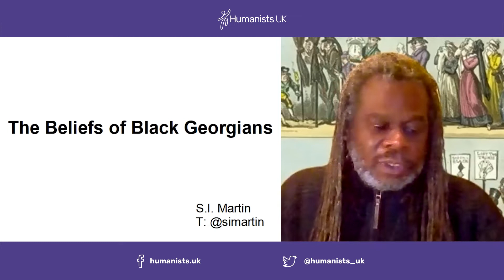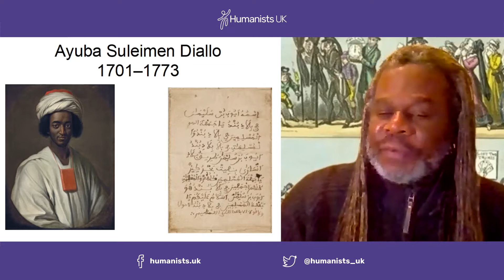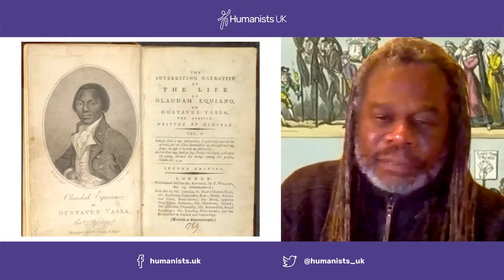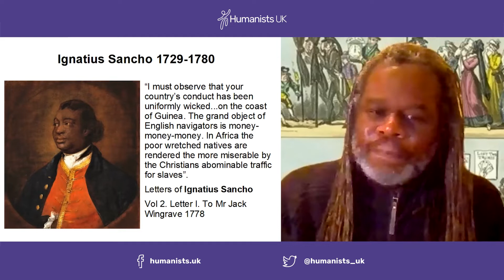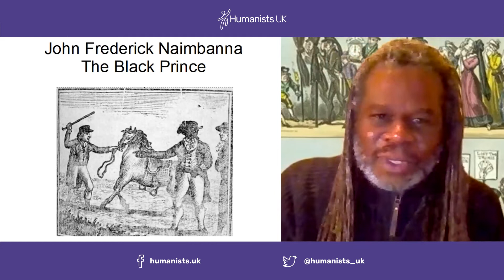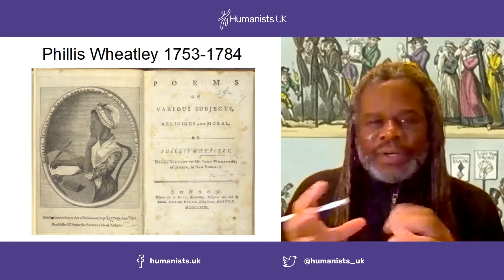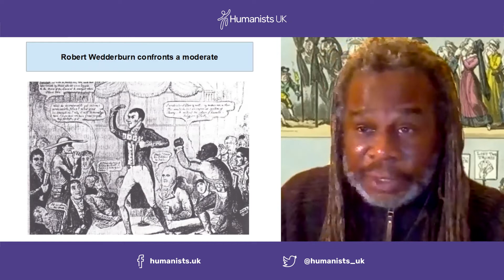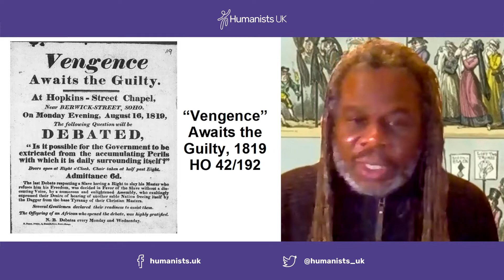The Beliefs of Black Georgians, with S I Martin | Humanist Heritage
The history of the African diaspora in Britain is often considered simplistically within the story of Christianity in the UK. But this denies the complexity and depth of religion, belief, and non-belief of Black people in British history. In this exciting lecture from S.I. Martin, he explores the untold histories of freethought and humanism among the beliefs of Black Georgians, at a time when anti-slavery campaigners like Jamaican-born freethinker Robert Wedderburn were rallying against oppressive Christianity and making deep connections with the wider humanist movement.

*About S. I. Martin*
Specialising in the fields of Black British history and literature, S. I. Martin works with museums, archives and the education sector to bring diverse histories to wider audiences. He has published five books of historical fiction and non-fiction for adult and teenage readers.

He founded the 500 Years of Black London walks nearly 20 years ago in response to the low profile given to the Black historical presence on the capital's streets. He has consistently encouraged and championed the provision of plaques, street names, and street furniture to this end.

He has worked with and for the Black Cultural Archives, National Maritime Museum, the V&A, Tate Britain, London Metropolitan Archives, National Portrait Gallery, Horniman Museum, The National Archives, RAF Museum, Wellcome Trust, and many others. He regularly provides workshops and sessions for heritage institutions, schools, borough councils, and community groups across the country.

He is a firm believer in the power of archives as an agent of positive change for literacy, social cohesion, and audience/visitor development.

*Humanist Heritage*
In 2021, we celebrated the 125th anniversary of Humanists UK with the launch of the Humanist Heritage website. This year we will continue to explore the lesser known stories that make up the rich history of humanism in the UK, including tales of radicalism, rebellion, and dissent.

heritage.humanists.uk

04:59 – S. I. Martin